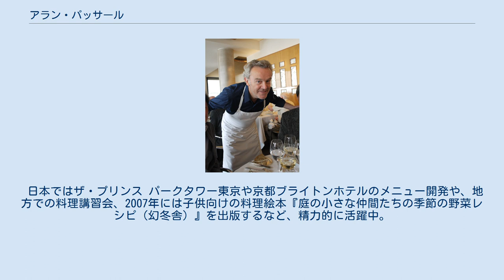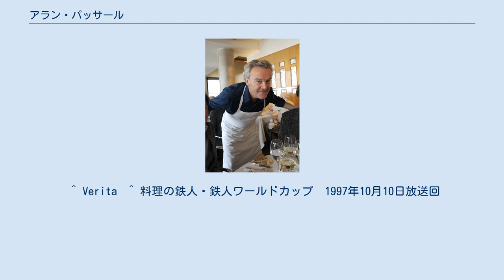アラン・パッサール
イル＝エ＝ヴィレーヌ県出身の人物
アラン・パッサール（Alain Passard,　1956年8月4日 - ）は、フランス料理の料理人。
現在、パリの3ツ星レストラン『アルページュ』のオーナーシェフである。
 料理に目覚めたのは8歳の時。
祖母のルイーズ・パッサールから料理を習う。
14歳で料理業界に入り、地元の菓子店などで働く。
 その後、ヌーヴェル・キュイジーヌの鬼才と呼ばれるアラン・サンドランスなどに師事。
 1986年に『アルケストラート』跡地に『アルページュ』をOPEN。
開店した年に1ツ星、翌年にはミシュランの2ツ星を獲得。
 1996年には、当時40席ほどの小さな店だったにも関わらず、シンプルで独創的な料理で3ツ星を獲得。
 「肉の魔術師」と呼ばれ、かつては「肉自身が焼かれていることに気づかないうちに肉を焼き上げる」と言われるほどの火加減のエキスパートであったが、 1999年頃より野菜料理に傾倒。
2001年より一転して野菜料理のスペシャリストとなる。
 ル・マン近くのサルトや、ノルマンディーの土地を購入。
自身でこだわりの農作物を作り、野菜料理を研究。
 農耕馬や天然の肥料を用い、鳥やミツバチが飛び交う自然のシステムを利用する、昔ながらの農法で丹念に育てた野菜を使い、野菜のみのフルコースを作るなど、話題を集める。
 日本ではザ・プリンス パークタワー東京や京都ブライトンホテルのメニュー開発や、地方での料理講習会、2007年には子供向けの料理絵本『庭の小さな仲間たちの季節の野菜レシピ（幻冬舎）』を出版するなど、精力的に活躍中。
 ^ Verita  ^ 料理の鉄人・鉄人ワールドカップ　1997年10月10日放送回